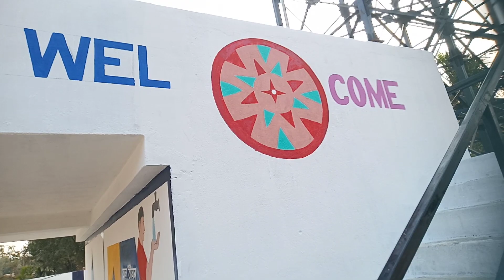wall art 🎨🖌️ LK painting world